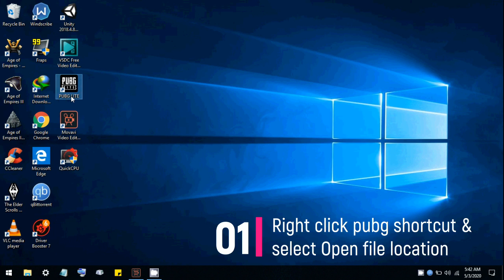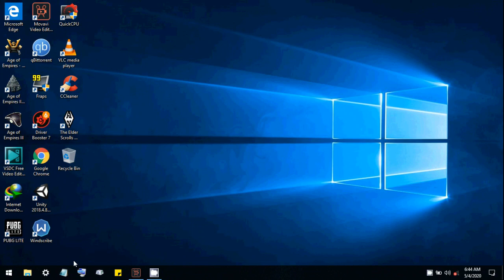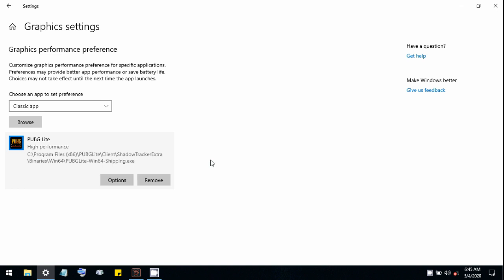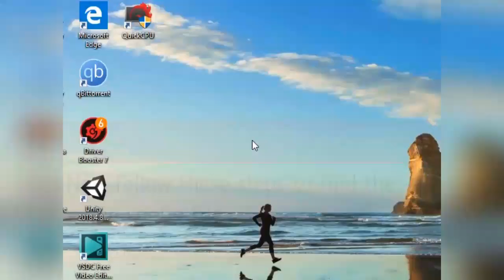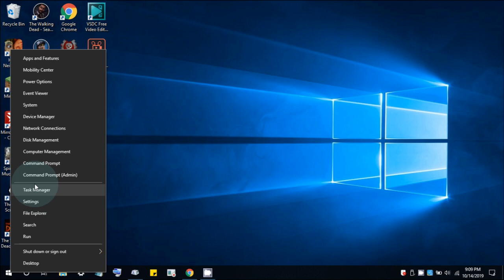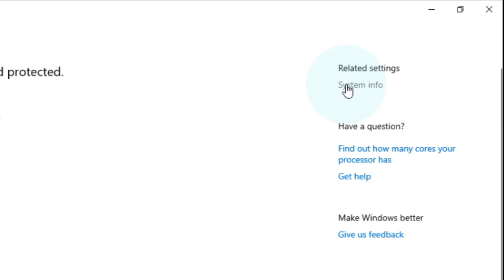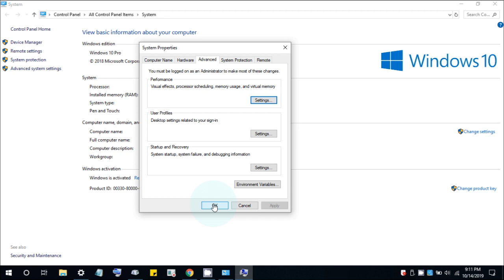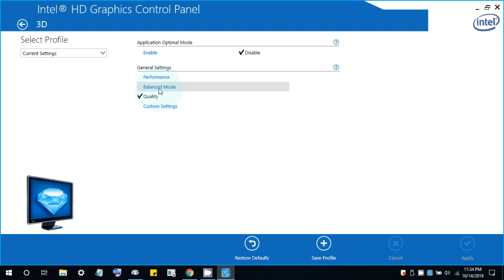[Pubg.PC][FPS.Boost] 5 Fix for Low fps, lag, stutter and all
Have fun, don't cheat..Play fair & Don't be a looser!